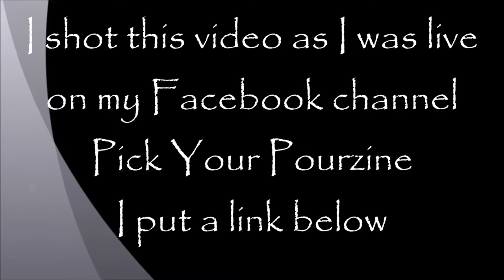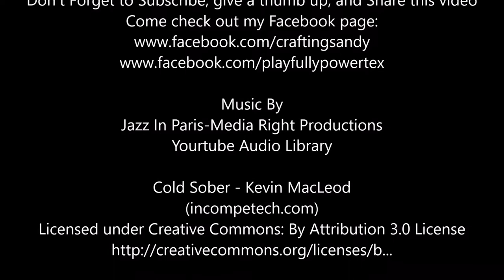Acrylic Pour Purples For Carla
Jazz In Paris-Media Right Productions